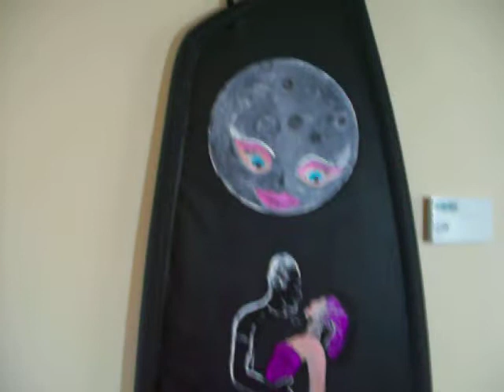The newest Do Not disturb piece from 2FaceArt